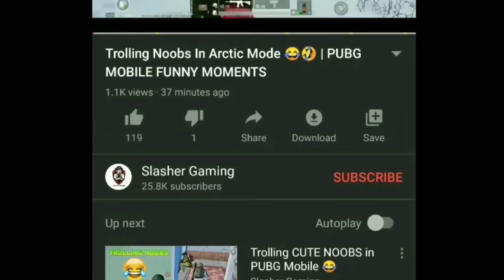PUBG MOBILE FUNNY MOMENTS 🤣